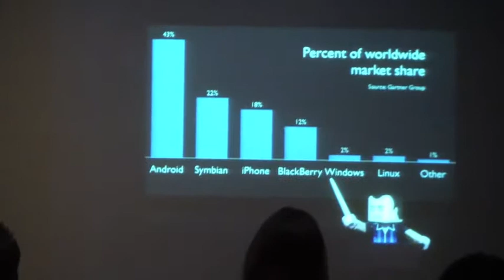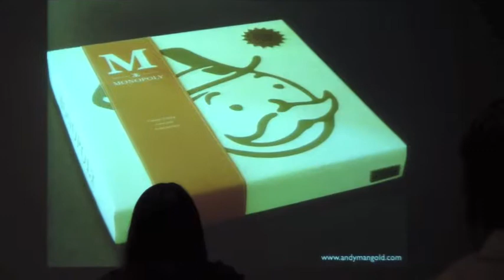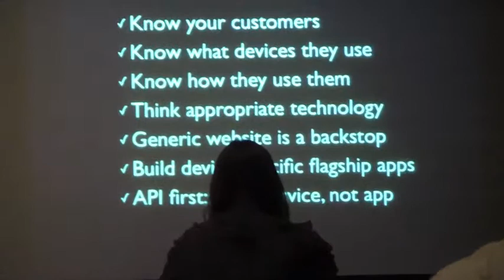Digital Atlanta Day 2-Anthropology of Mobile Apps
One of the events today was all about the anthropology of mobile apps with David Reeves as the speaker. This video summarizes what the conference was about and contains clips